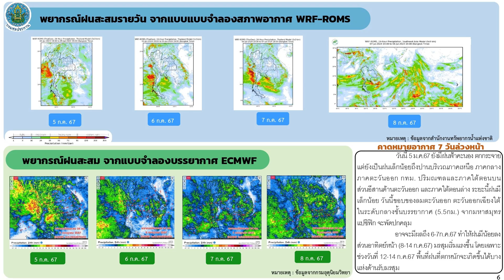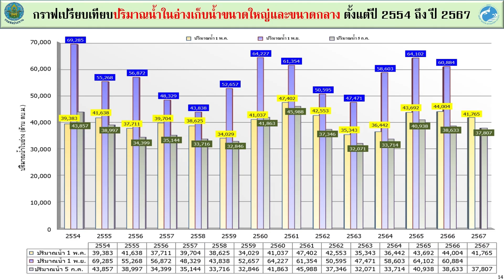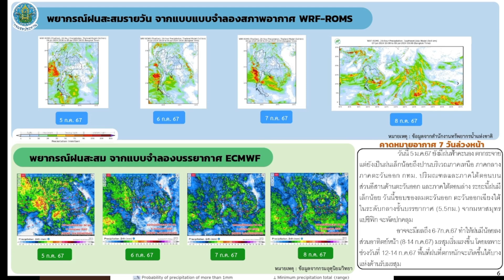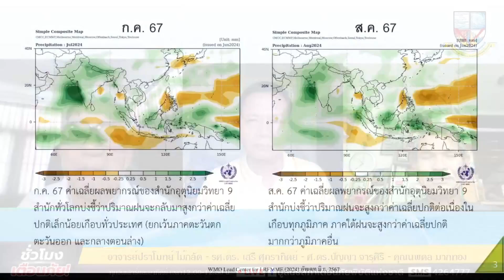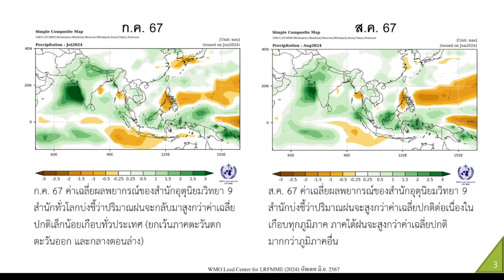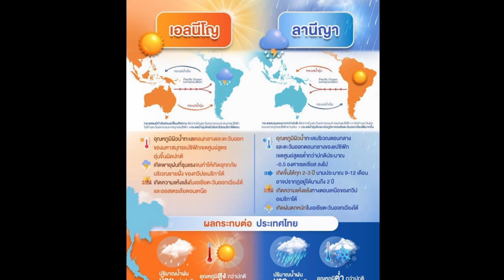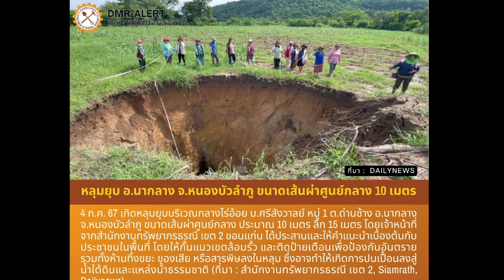ชั่วโมงเตือนภัยอาทิตย์ที่ 7ก.ค 67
อ.ปราโมทย์ ไม้กลัด ศ.ดร.ปัญญา จารุศิริ และ นายนพดลมากทอง